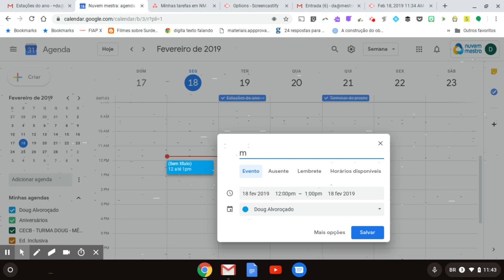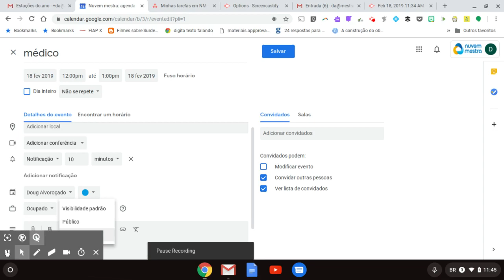Como configurar a privacidade na Agenda Google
Você sabia que é possível alterar a privacidade da Agenda do Google? Aprenda com a DicaDoDoug como administrar o compartilhamento de seus eventos.